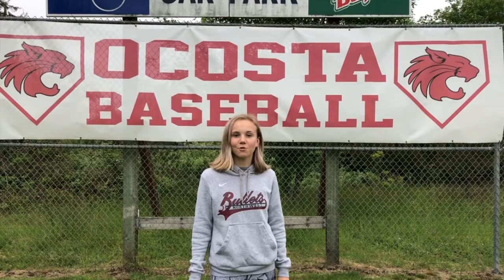Kjirstin Hopfer WIAA LEAP